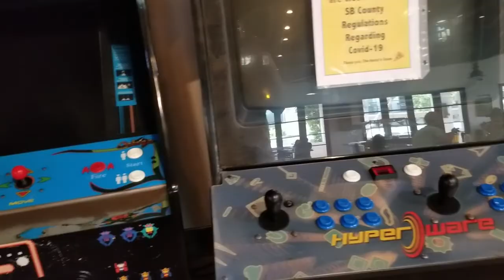Honda Element Camper Santa Barbara Adventures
This weekend we took a spontaneous trip up to Santa Barbara in our 2004 Honda Element. Our trip was short but we really enjoyed our time out there and look forward to (cautiously) going on more weekend getaways. Thanks for checking out this vlog!